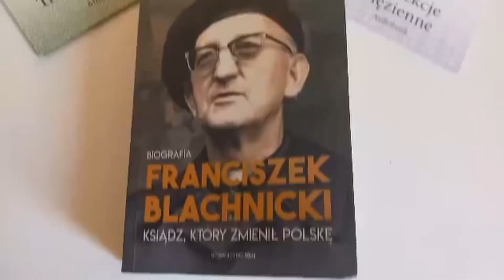Projekt Niezwykły Żołnierz - początek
Filmik otwierający projekt mający na celu poznawanie i popularyzację postaci Franciszka Blachnickiego. Zapowiada szereg materiałów, które zostaną udostępnione w ramach projektu a także wprowadza elementy "tajemniczości" wobec Jego rozwoju i kierunku. Zapraszam do oglądania.

Autor: Bartosz Kuras
Muzyka: Mateusz Wasiński ps. Wasina; utwór: "Walka" prod.Jeżu
Grafiki: Katarzyna Pankalla
Zdjęcia; Montaż; Lektor: Bartosz Kuras